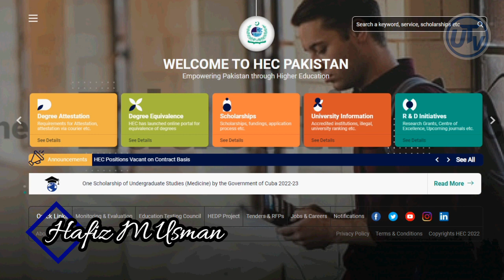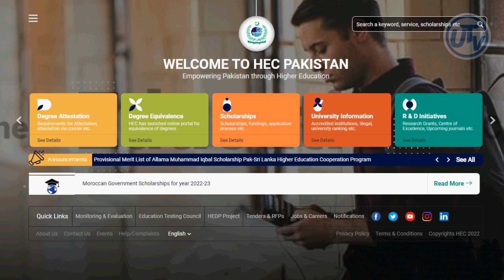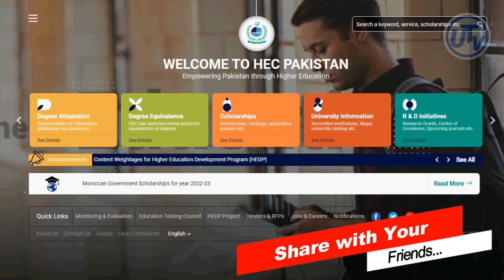Big Good News for All Universities Students | BA BSc ADA ADS ADC B.Com BS MA MSc | HEC News Today